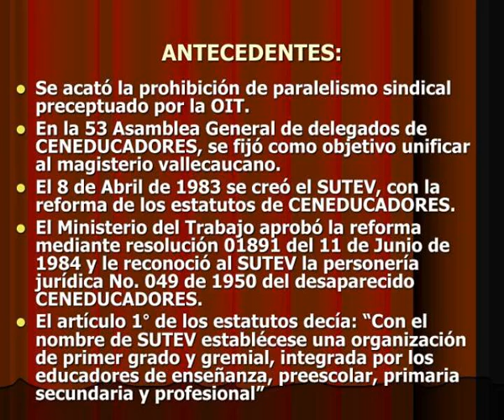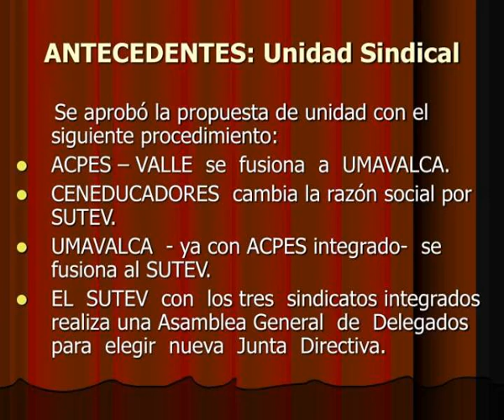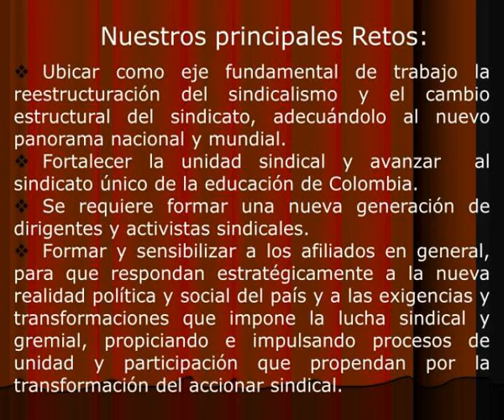breve resena historica del sutev